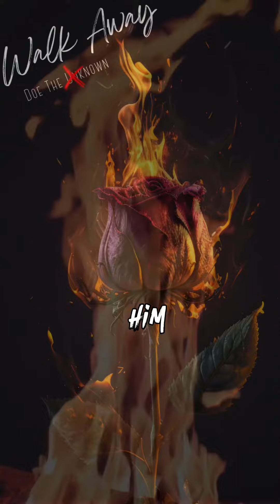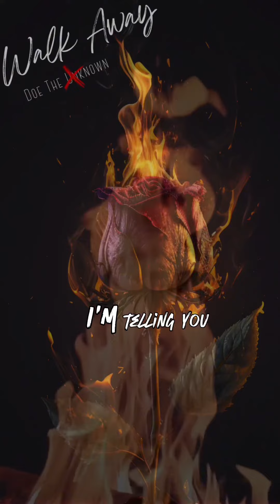Walk away by Doe The Unknown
Top tier storytelling this track blew me away at the end 🤯